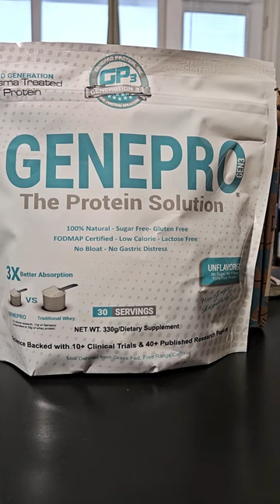October Barbell Box Unboxing!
Check out what's inside the October @TheBarbellBox